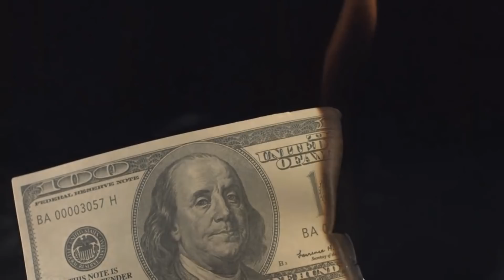Derrick Jenkins Campaign for Comptroller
Make the right choice for your community and your very own reality. Vote Derrick Jenkins for Comptroller.